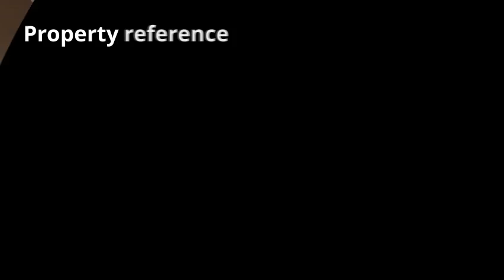Villa for sale in Moraira - Just Reduced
This substantial, all on one level, villa, with sea views, is located in the Sol Park area of Moraira, walking distance to the beaches and town centre. The villa is situated on a large 1200m2 plot just 200m from the tennis club, restaurants, chemist and bakery.